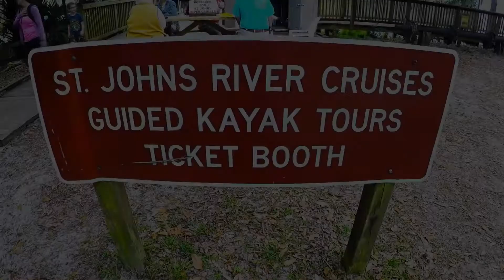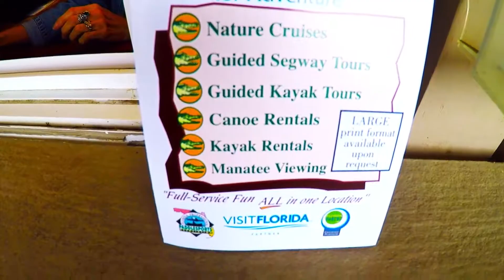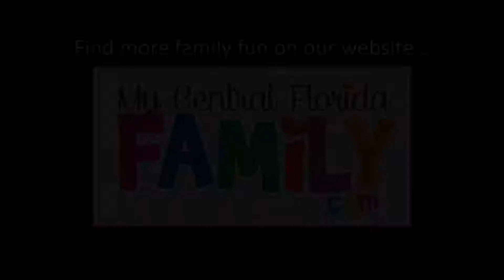Blue Springs and St John's River Cruises Family Video Review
My Central Florida Family journeyed to Blue Springs and enjoyed a 2 hour cruise on the St. John's River Cruises.